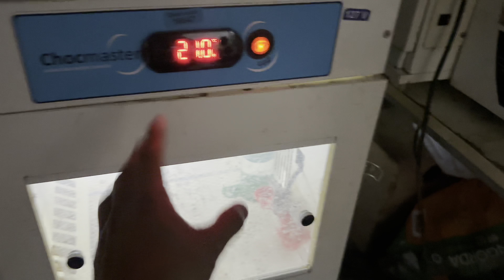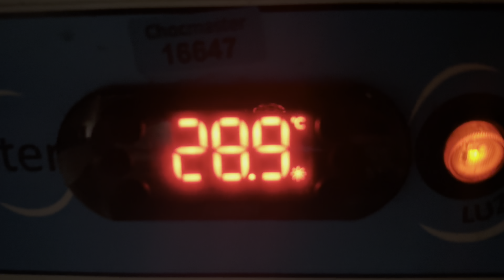Novo lar pra os Pintinhos | Novidade construção galinheiro | Aves Recriar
Bora colocar nossos pintinhos em uma criadeira maior pporque eles estão GIGANTE!!!

Sigam os Parceiros Oficiais do Canal no Instagram 👇🏻👇🏻